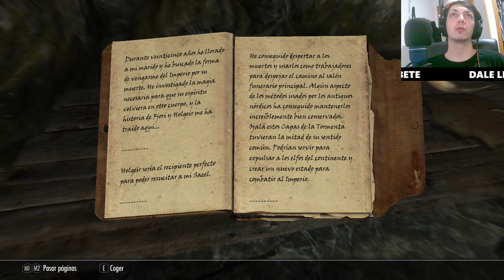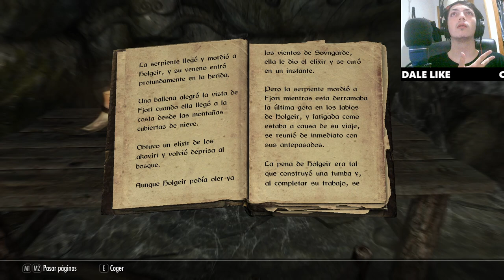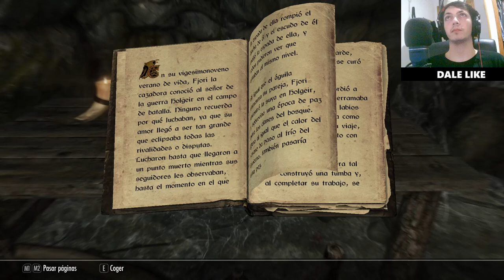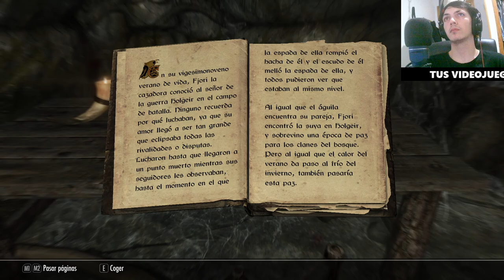Resolución del puzle de la excavación de Ansilvund en Skyrim Guía completa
Descubre cómo resolver el puzle de la excavación de Ansilvund en Skyrim con esta guía completa. Aprende paso a paso a superar este desafío y avanza en tu aventura. Ideal para jugadores que buscan una solución eficiente a este rompecabezas. ¡No te pierdas los detalles clave para progresar en el juego!